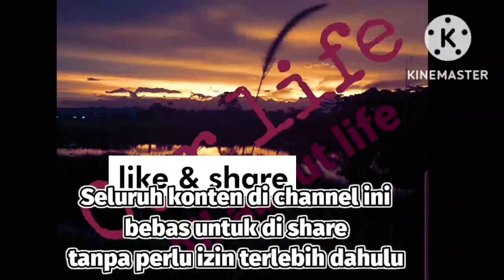Alqur'an disebut kalam panji gumilang juga tidak masalah - biarkan saja!!